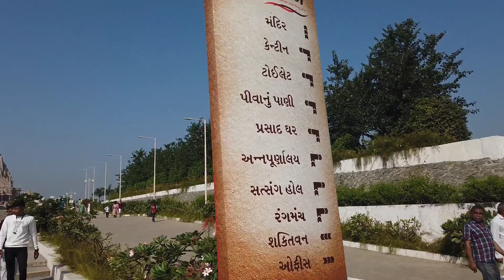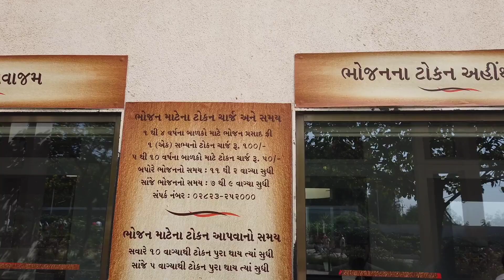Kagvad - Kagvad khodiyar ma mandir vlog - કાગવડ ખોડિયારધામ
Kagvad - Kagvad khodiyar ma mandir vlog - કાગવડ ખોડિયારધામ - ‎@AP TRAVEL VLOG

Sapteshwar nadi - Sapteshwar mahadev River Enjoy with family - સપ્ટેશ્વર મહાદેવ  @AP TRAVEL VLOG

નમસ્કાર મિત્રો તમે અત્યારે તમે જોઈ રહ્યા છો Ap travel vlog

 | Ap travel vlog  | Gujrat

 Ap travel vlog YouTube ચેનલમાં તમને  જોવાલાયક સ્થળો, પૌરાણિક મંદિરો અને ઐતિહાસિક સ્મારકો, મહેલો અને હિલ સ્ટેશન જેવા સુંદર સ્થળોના વિડિયો જોવા મળશે.
અને ટ્રાવેલિંગ ને લગતા તમામ વીડિઓ જોવા મળશે.

Following